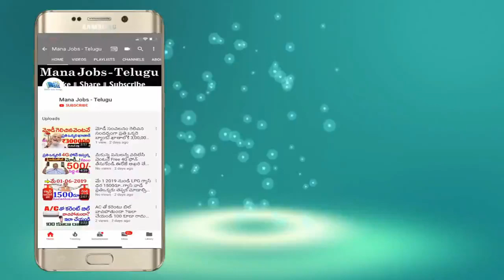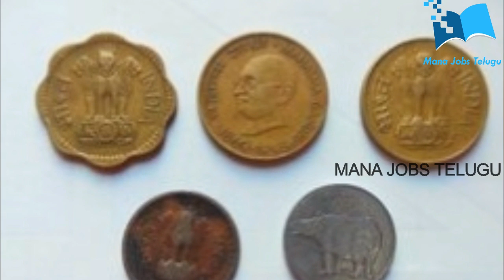What Is The Value Of Noida Coins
Topic: The Value Of Noida Coins